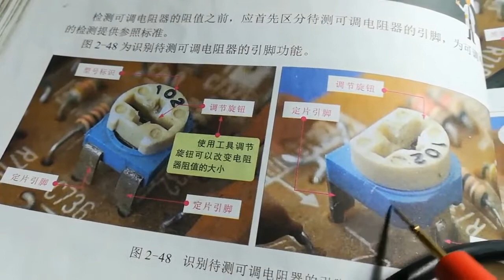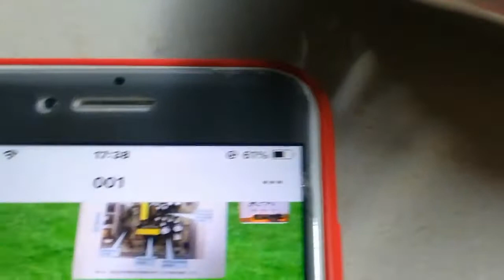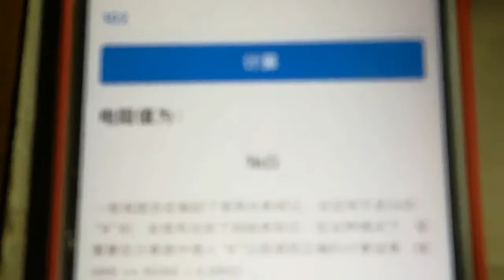维修开关电源，这个RV经常出故障，初学者可以直奔主题